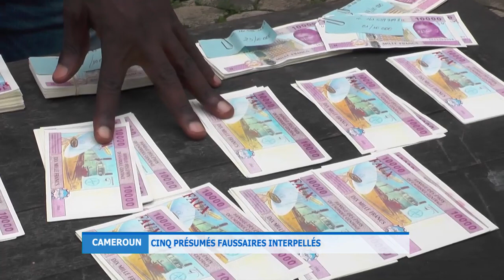CINQ PRÉSUMÉS FAUSSAIRES INTERPELLÉS